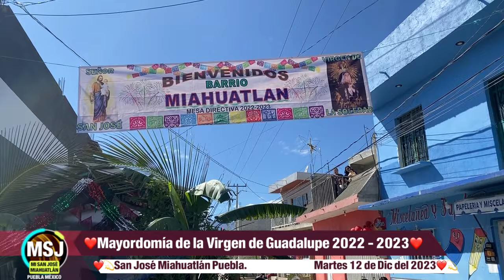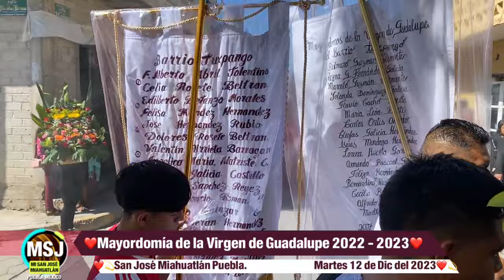❤️ Procesión de la Imagen de La Virgen de Guadalupe 2023 "Parte 4"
❤️mayordomía de la Virgen de Guadalupe❤️
✅señores de la Casa : Salvador Rivera Hernández y esposa Petra Correo Fernández
✅mayordomos
✅1.- José Roberto Rivera Correo y Esposa Norma Trampa
✅2.- Silvestre Rivera Correo y esposa Isabel Herrera Castro
✅3.- joven Miguel Ángel Rivera Correo
✅4.- Luis Antonio Rivera Correo y esposa Zahira Karina Morales Estrada
✅5.- Niña Keyli Marlene Rivera Herrera
✅6.-  Niño Ian Armando Rivera Herrera
✅7.- Niño Luis Thiago Rivera
✅8.- Niño Eder José  Rivera Morales
✅Devotado: Cesar Morales  Hernández y esposa María Guadalupe Rivera Correo